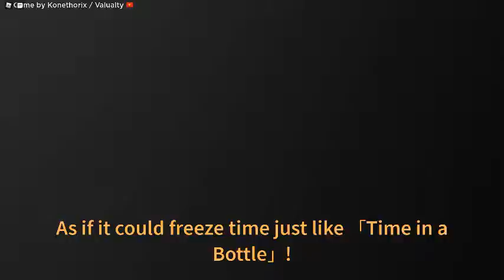Peak951 was The IMPOSTOR